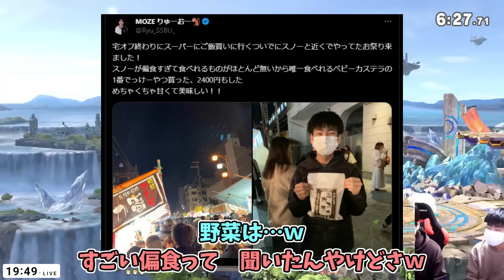今熱い天才マリオ使いと宅オフ！即死コンボ連発されながら視聴者に色々心配されてしまう【スマブラSP】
【提供頂いたもの】
◆ヘッドセット「A40 TR」、アンプ「MixAmp Pro TR」
ASTRO Gaming Japan様から提供して頂きました。
【チャンネル、プレイヤー情報】
社会人をしながら、オン・オフ問わずスマブラの大会に参加するプレイヤーとして活動してます。配信、動画投稿も適度にやってます。

自分の活動やスマブラ界隈の情報を発信してます。適当なことも呟きます。

Youtubeのメンバーになることでアドバイス有りの月1対戦やディスコードグループでの雑談、たまに他ゲーで遊んだりできます。スマブラに関する質問等にも対応できます。剣キャラ使いのメンバーさんが多いですが、剣キャラ以外を使ってる方もたくさんいます。

支援して頂けると主が喜びます。